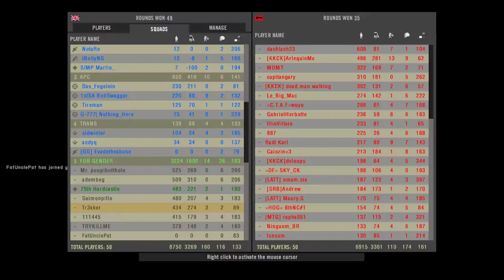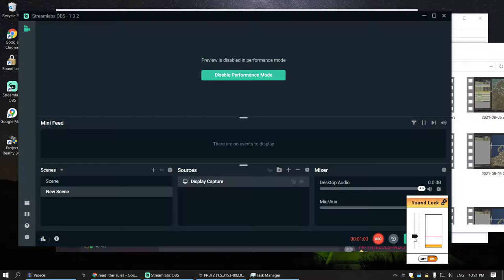bunnyhopping does not work Project Reality top of the hotel gameplay 2021 08 07 22 20 09